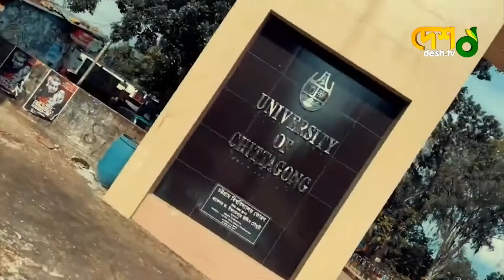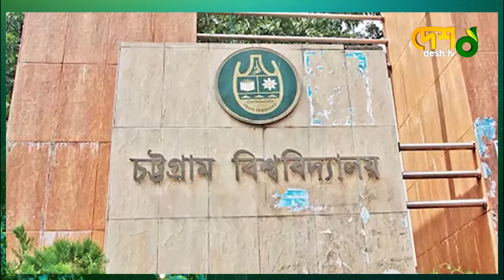১৮ ছাত্রলীগ নেতার হাতে জিম্মি ২৮ হাজার শিক্ষার্থী | University of Chittagong | Desh TV